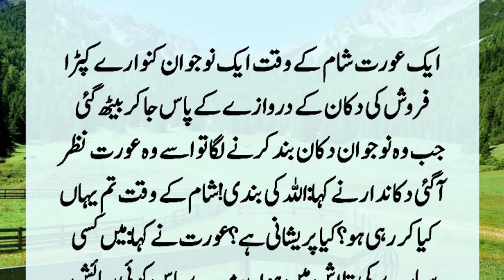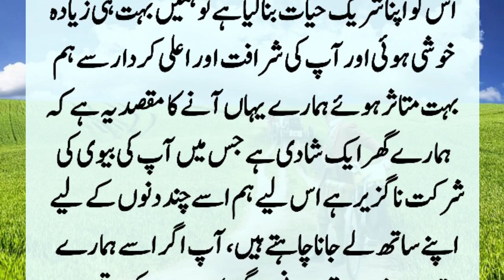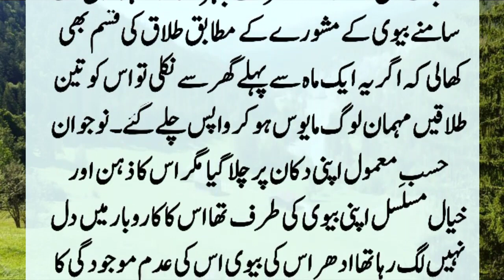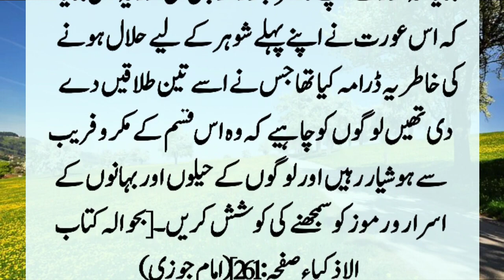Kanwary Nojawan Aur Aurat Ka Kissa | Story Of An Unmarried Boy And Woman | Educational Story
When a virgin young boy began to close the shop at the night, his view was seen on the woman. I am looking for some parties in the bid, I do not have any accommodation. Young boy speak, come home with me you will get the opportunity to spend the night. The woman was probably but when the house went away, then both of them together .??